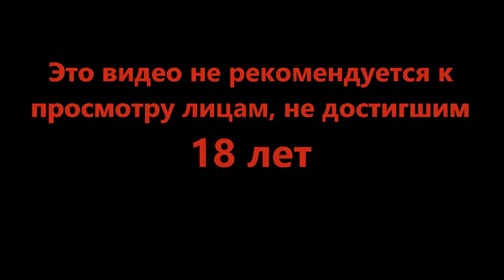Все дороги ведут к Куно - Disco Elysium #19